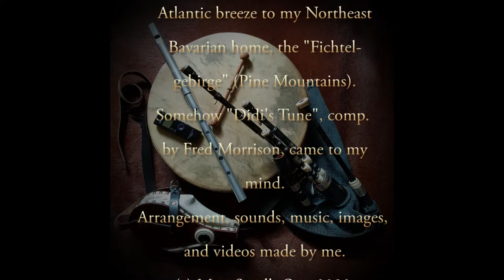Didi's Tune in the October Rain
Low whistle an Scottish smallpipes.
Northeast Bavarian "Fichtelgebirge" (Pine Mountains).
Tune: "Didi's Tune", comp. by Fred Morrison, arr. by Matt Steidl.
Sounds, music, photos, videos taken/recorded/played by Matt Steidl.
Oct. 2020